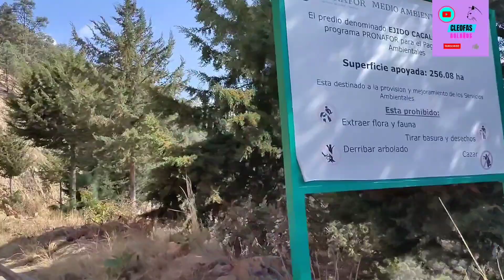Estamos saliendo de cinco señores ajalpan Puebla 🇲🇽